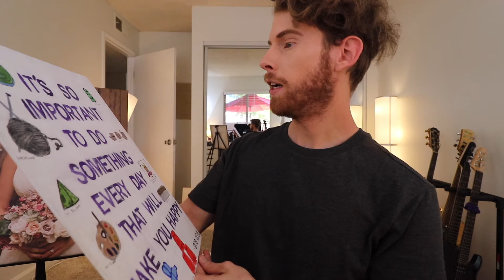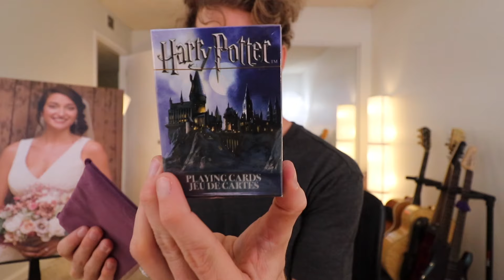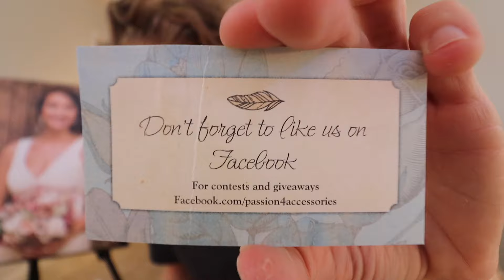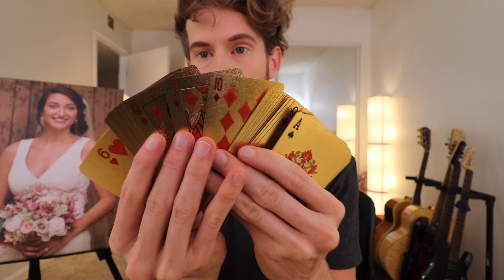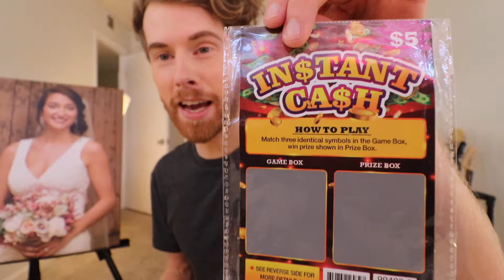FIGHTING A DEMOGORGON!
He didn't stand a chance..me I'm talking about me

Follow me on deeeeez!

Brandon Farris
Citrus Heights, CA
95621

Love y'all!